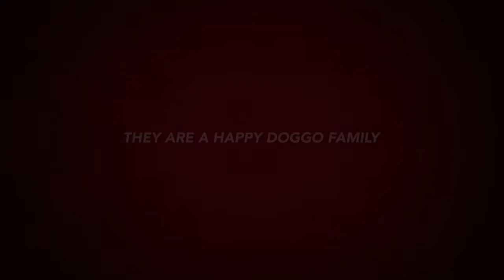Japan Life with Dogs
Japan Life with Dogs trailers